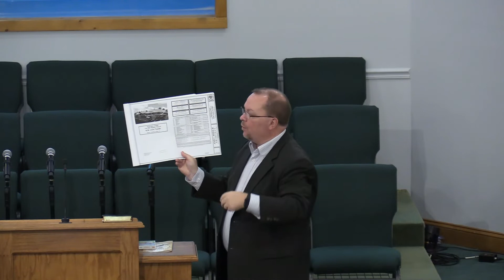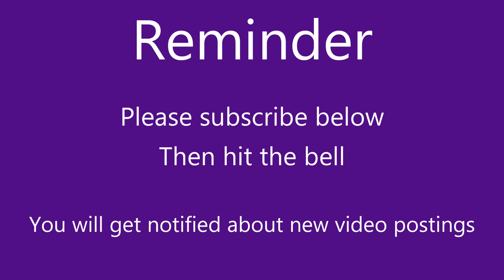In The Last Days Sunday Morning 12 30 2018